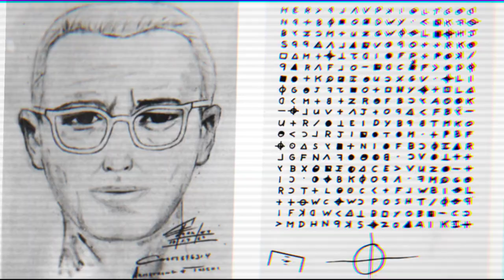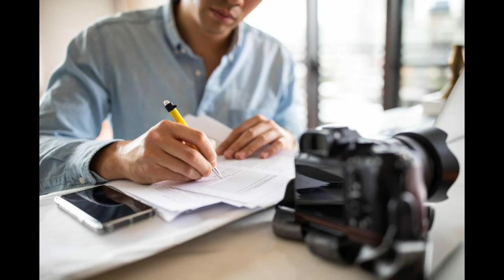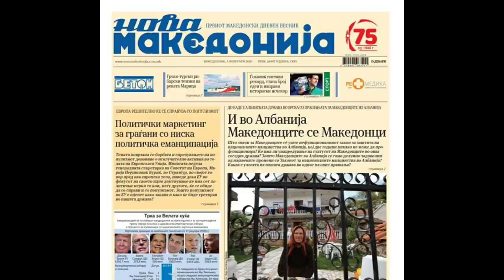The Journalist turned SERIAL KILLER : The case of Vlado Taneski